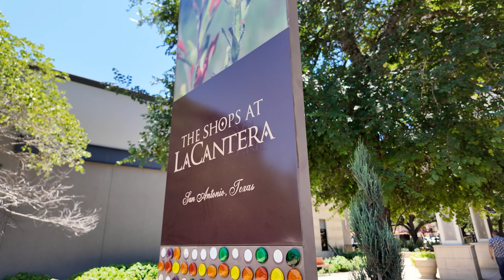TOP 5 High Schools in San Antonio TEXAS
Moving to San Antonio, Texas offers an incredible opportunity to settle in a city renowned for its vibrant culture, diverse communities, and excellent educational options. Purchasing a home in a top-rated school district in San Antonio is not just a choice; it's a strategic investment in your family's future. Access to quality education enhances property value and ensures your children receive the best academic opportunities available. Whether you're drawn to the acclaimed schools in Alamo Heights or seeking the educational excellence of Dominion, choosing a home in a great school district in San Antonio sets the foundation for long-term success and satisfaction. Discover how moving to San Antonio can elevate your family's lifestyle and educational prospects today.

📲 We have so many people contacting us who are moving here to San Antonio Texas and we ABSOLUTELY love it! Honestly if you are moving or relocating here to San Antonio or South Texas, we can make that transition so much easier on you!!

Jesse B. Lopez